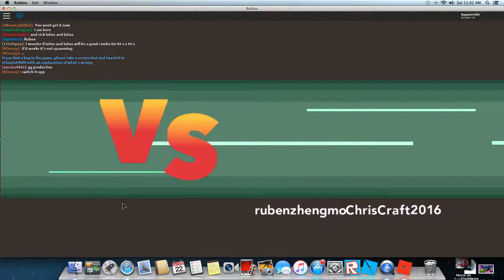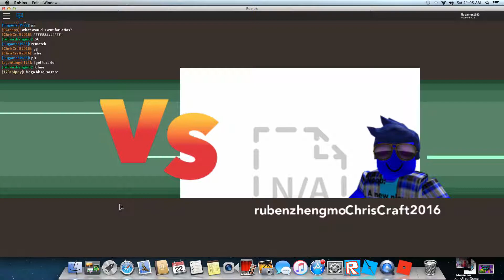roblox pokemon brick bronze tournement fighting rubenzhengmo and chriscraft2016